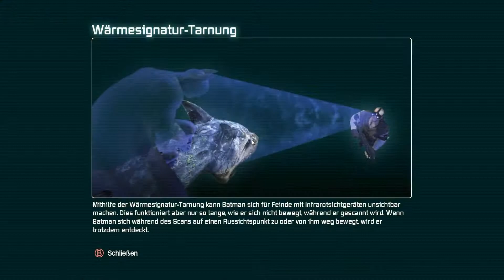Let's Play Arkham City #23 - Pinguins Überraschung [Bosskampf][HD][Ryo]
Mit der Hilfe von Mr Freeze gelingt es Batman, den Pinguin zu stellen, doch der hat noch ein ganz besonderes Ass im Ärmel...